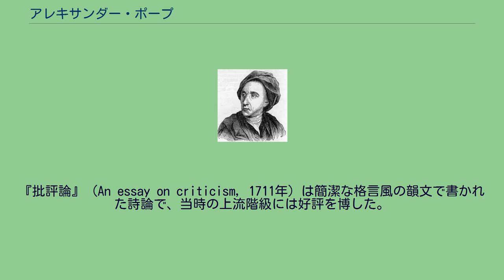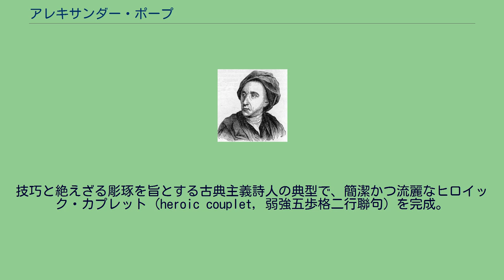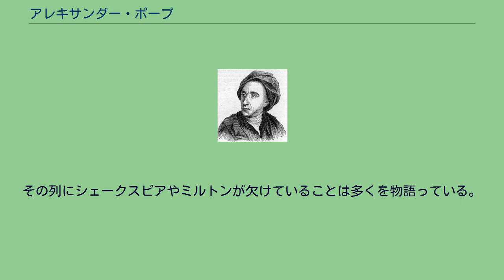アレキサンダー・ポープ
アレキサンダー・ポープ アレキサンダー・ポープ（Alexander Pope,1688年5月21日 - 1744年5月30日）はイギリスの詩人。
父はカトリック教徒のリンネル商。
生来虚弱で学校教育を受けず、独学で古典に親しみ、幼少の頃から詩作を試みた。
詩集『牧歌』（Pastorals, 1709年）は16歳の時の作という。
『批評論』（An essay on criticism, 1711年）は簡潔な格言風の韻文で書かれた詩論で、当時の上流階級には好評を博した。
ホメロスの『イーリアス』を1715年から1720年に、『オデュッセイア』を1725年から1726年にかけて翻訳し、予約者が訳者に6ギニーずつを支払って、出版業者が無償で本を作者に提供し、作者がそれを予約者に渡すという販売法でポープは経済上の独立を得た。
同じく1725年に『シェイクスピア全集』を出版、編者としての本文校訂は学問的批判を免れなかったものの、序文では作品をゴシック建築に比して古典主義法則に拘束されずに評価した。
技巧と絶えざる彫琢を旨とする古典主義詩人の典型で、簡潔かつ流麗なヒロイック・カプレット（heroic couplet, 弱強五歩格二行聯句）を完成。
その名句はシェイクスピアに次いでしばしば引用された。
ポープの本領は諷刺詩（Satire）にあり、『髪盗人』はその傑作ともいわれる。
その分野では『アーバスノットに与える書』『エピローグ』『ホラティウスに倣いて』も永続すべき業績であると文学史家のレズリー・スティーヴンは述べている。
評論としては『愚物列伝』（The Dunciad, 1728年 - 1742年）、『人間論』（An essay on man, 1732年 - 1734年）があり、後者は友人のボリングブルック（en）から学んだ理神論を韻文にしたものであった。
当代の貴族達と親しく交際し、ポープの詩の中にもそれらの人々への賛辞が誇りをもって記されている。
優雅で感受性にあふれた言葉遣い、当意即妙の機知、上品な作法はジョージ2世の宮廷で必要とされた素質であり、ポープの詩の特徴でもある。
ポープはイギリス詩人の伝統をチョーサー、スペンサー、ジョン・ダン、ドライデンのような人々の流れとして理解していた。
その列にシェークスピアやミルトンが欠けていることは多くを物語っている。